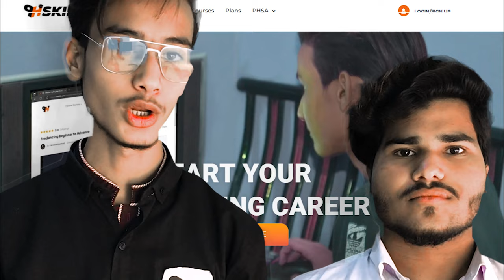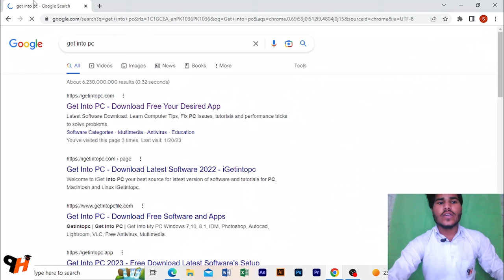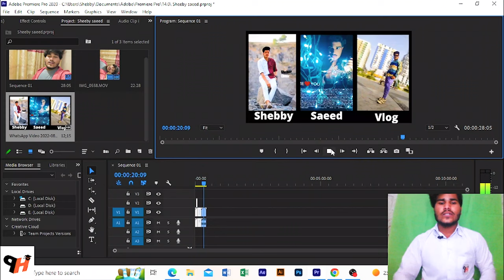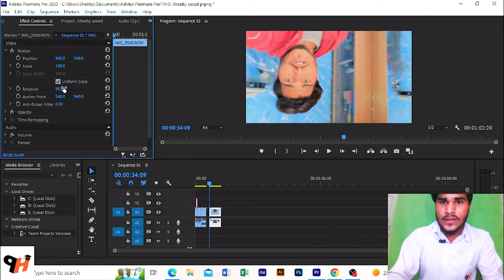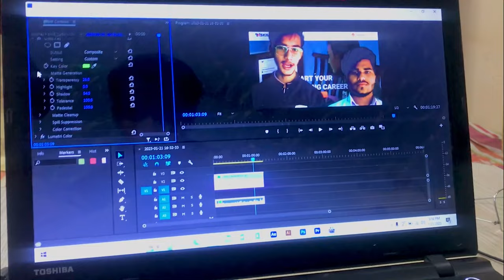Aj PH Skills ma pehli recording meri start ho gai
Shebby saeed Pehli recording meri start ho gai ha